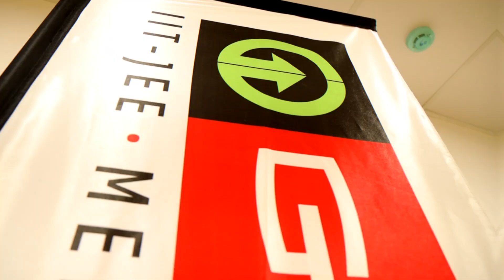MAESTRO | Genius Academy Nashik